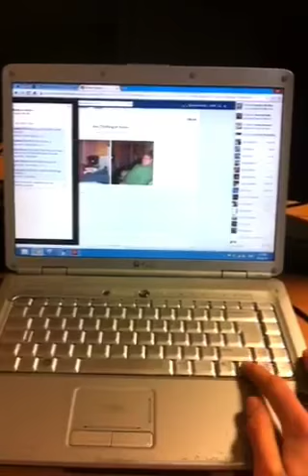Hacked into Facebook's mainframe!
A cool glitch I found on Facebook.